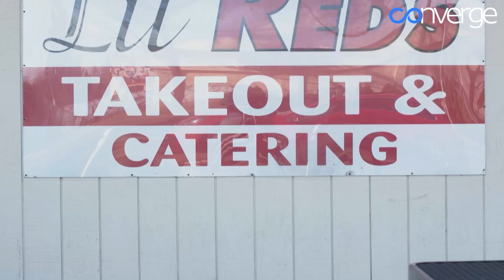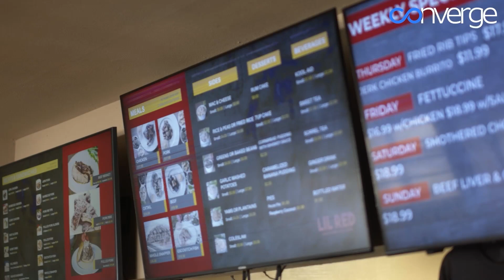Lil Red's Catering & Takeout Serves Up Food to Barbecue Lovers in South Seattle and Beyond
SupportBlackBusiness - From Ox Tails to Brisket to Burnt Ends and Ribs, Lil Red's Catering & Takeout has barbecue staples as well as Jamaican food and Soul food. Owner Erasto "Red" Jackson said he’s proud to bring delicious food to the community, providing an outlet for barbecue and soul food lovers in South Seattle and beyond.

“I cook everything with love. I want to make sure everything tastes a certain way,” Jackson said.

The restaurant, which Jackson describes as “that little hole in the wall spot with the great food,” also has a strong commitment to supporting the community. Jackson says he’s proud to offer plates of food to homeless individuals, helping to feed the community.

“Who am I to have a restaurant and say that I can’t feed you? People know that they can come in here and get a free plate of food. That’s one thing that we’re really proud of doing here.”

The restaurant is named after his wife, Lelieth, who Jackson calls Lil.

“Being that we’re a family business in the community, it’s important for me to be the family man in the community working and serving the community,” Jackson said.

Watch the video to get a look at the food being served at Lil Red's and hear more of Jackson’s story.

The restaurant is located at 4225 Rainier Ave S, Seattle, WA 98118